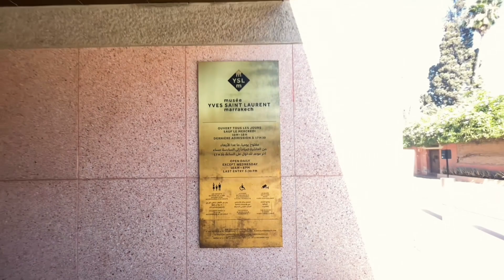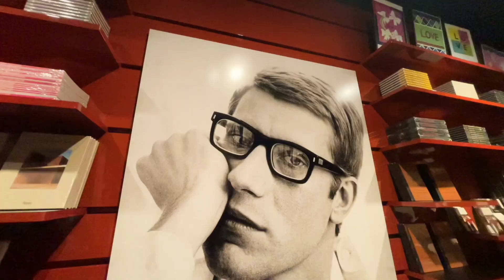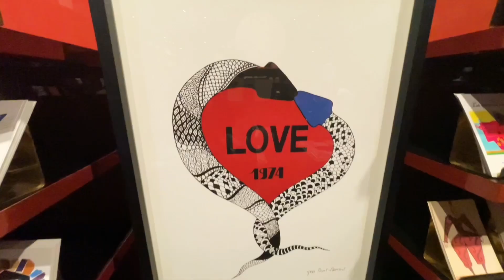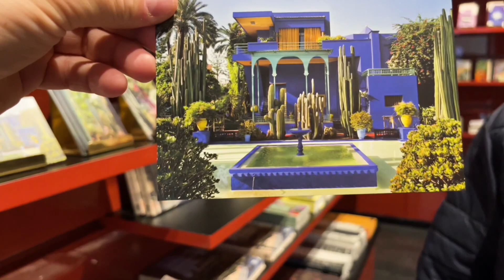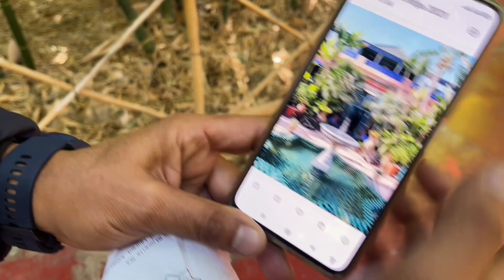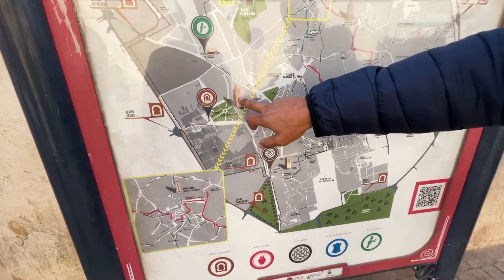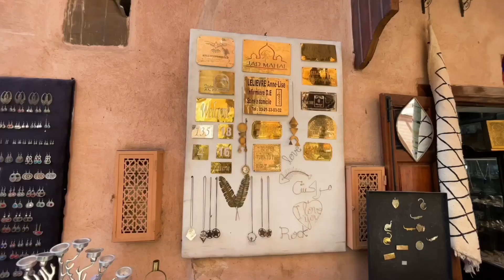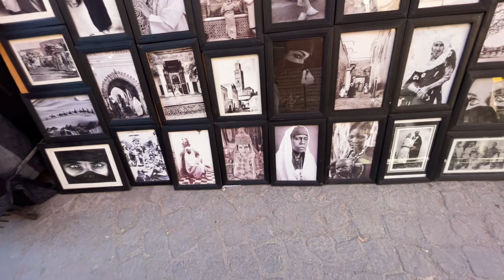МАРОККО: МУЗЕЙ ИВ-СЕН ЛОРАН, САД МАЖОРЕЛЬ, ПЛОЩАДЬ ОТРУБЛЕННЫХ ГОЛОВ (VLOG)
Долгожданный влог из Марокко! Снимал для вас целый день в Марракеше. Надеюсь, вам понравится экскурсия по этому необычному городу и вы хоть немного почувствуете атмосферу этой невероятной страны.

Огромное спасибо нашему проводнику - экскурсоводу Хасану за такой насыщенный день!